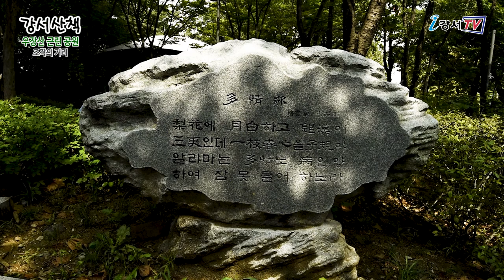랜선 강서산책_우장산근린공원 조각의 거리